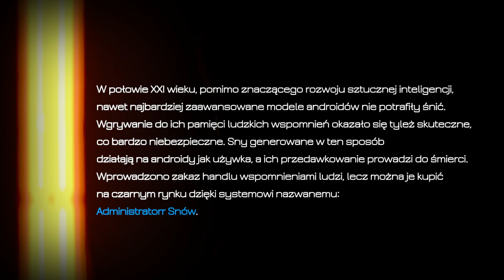ADMINISTRATORR ELECTRO - KARPACZ (official video)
„Karpacz” to kolejny teledysk promujący trzeci studyjny album Administratorra Electro pt. Przemytnik. Album miał swoją premierę we wrześniu 2018r., a wydany został nakładem wytwórni Marmolada Records. Tytułowy Karpacz to utwór zamykający płytę Przemytnik i symbolicznie jest to również ostatni oficjalny singiel z tego albumu. Jest to emocjonalny utwór będący próbą zapisu bardzo burzliwego  zakończenia bliskiej  i zażyłej znajomości, które miało miejsce w zaśnieżonym i tajemniczym Karpaczu. Muzycznie, utwór utrzymany jest w konwencji synth popowej, w której główny motyw muzyczny utworzony został z wokalu Marmola przy użyciu samplera.

W roli tytułowej - Aleksandra Borowska.
Scenariusz i reżyseria - Tomek Pieniak.
Zdjęcia = Michał Opala, Milo Johnes, Paweł Waligóra, Tomek Pieniak

Karpacz

Dookoła mnie beton na którym znów zasnę
Może ktoś zlituje się i narysuje kwiaty
Dziś takiego dnia już nie ma, nie ma

Gwiazdy za mną pode mną i na mnie
Pieką mnie, duszą mnie chcą opluć koperkiem
Idę do ciebie w wciąż prawa i lewa

Dom, w którym cię zamknę nie będzie miał drzwi będziesz wchodzić dachem
Dookoła pustynia i wody nie ma, nie ma

Oddawaj mi buty oddawaj mi sanie
To ukryta wada serca ty uważaj na nie
Nawet wielka orkiestra nie pomoże mu

Dookoła mnie las, w którym dziś zasnę
W Karpaczu nauczysz mnie jeść widelcem
Tak bym wstydu nie było później i teraz, i teraz

Najtrudniejszy jest październik teraz i zawsze
Na wieki pozostanę wierny inaczej
Wiem wczoraj wysłałaś mi list po którym wciąż płaczesz i płaczesz

ADMINISTRATORR ELECTRO (AE), warszawska formacja alternatywna, która czerpie inspiracje z bogatej tradycji muzyki elektronicznej lat osiemdziesiątych. Zespół powołany został do życia w 2013 r. roku przez Bartosza „Administratorra” Marmola, który poza AE tworzy razem z Lesławem (Komety) projekt Piosenki o Warszawie (Lesław i Administratorr) oraz swoją macierzystą formację Administratorr. Administratorr Electro współtworzą również Paweł Kowalski (bas, chórki, instrumenty klawiszowe) znany z takich formacji jak Stop mi, Latające Pięści, Amarok. Za brzmienie studyjne AE odpowiedzialni są Robert i Magda Srzedniccy ze studia SERAKOS, którzy produkują takie zespoły jak Riverside, Komety, Farben Lehrer.
Administratorr Electro wydał do tej pory trzy płyty: w 2014 r. ukazał się debiutancki album „Sławnikowice - Zgorzelec 17:10” (wyd. Jimmy Jazz Records), w 2016 roku ukazała się druga płyta zespołu pt. „Ziemowit” (Jimmy Jazz Records), a we wrześniu 2018r. światło dzienne ujrzał album pt. Przemytnik (Marmolada Records).
Administratorr Electro to również energetyczne i żywiołowe występy na żywo. Pierwszy oficjalny koncert zespołu odbył się w Studio im. Agnieszki Osieckiej (Program Trzeci Polskiego Radia) 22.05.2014 r. Od tamtej pory zespół zagrał wiele koncertów w całej Polsce dzieląc scenę z wieloma zespołami (min. Komety, Romantycy Lekkich Obyczajów, Das Moon).